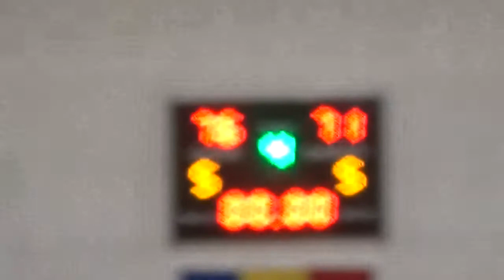Baschet. Liga I. CSM Sighet - CSM Medias (r4)